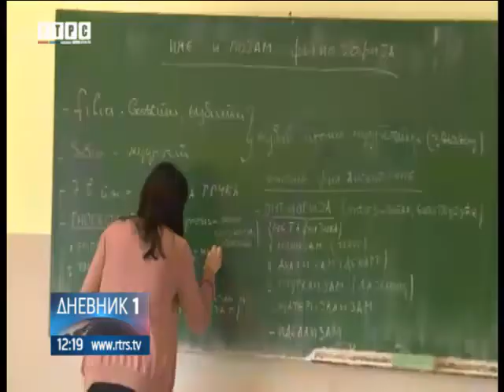Novi Grad: U gimnaziju upisana dva od planirana četiri odjeljenja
Iako je planom upisa bilo predviđeno da se u Gimnaziju "Petar Kočić" u Novom Gradu upišu četiri odjeljenja u prvi razred, ipak, upisana su samo dva.